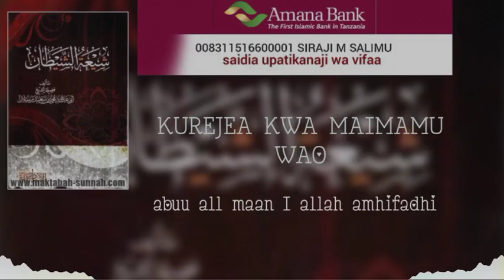KUREJEA KWA MAIMAMU WA KISHIA | MAJLISI | 16 | KITABU | شيعة الشيطان